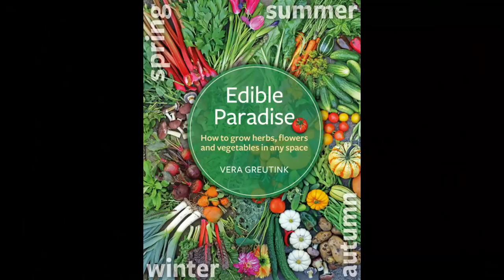May Tour of our 1/4 acre FOOD FOREST - fruit trees, berries, climbers, herbs and perennial veggies!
Join me on a tour of our permaculture 1/4 acre food forest at the end of May: fruit trees are setting fruit, we're harvesting the first honey berries and I give lots of tips on designing the herb layer in a forest garden as well as showing you our pergola with over a dozen edible climbers!

Chapters:
0:00 intro
01:26 winter squash grown with coffee grounds mulch
02:34 apple tree 'Red Topaz'
03:50 chives in the forest garden - functions
04:50 apple tree 'Ecolette'
05:25 perennial onions
07:10 edible plants for shade
09:23 honeyberry / haskap
11:24 pawpaw - pollination
12:13 Schisandra chinensis
13:15 pergola with edible climbers
14:35 Chinese dogwood (Cornus kousa)
15:08 personal update